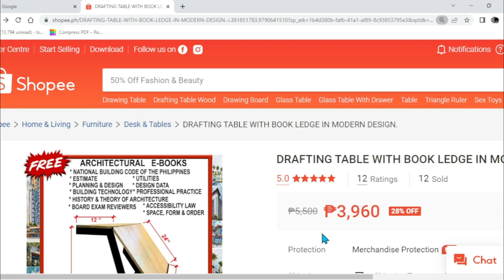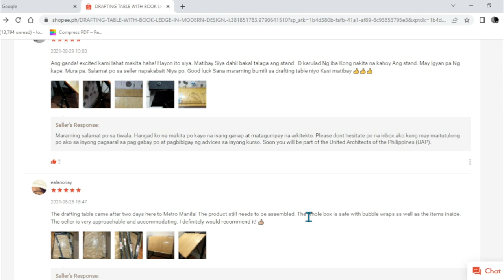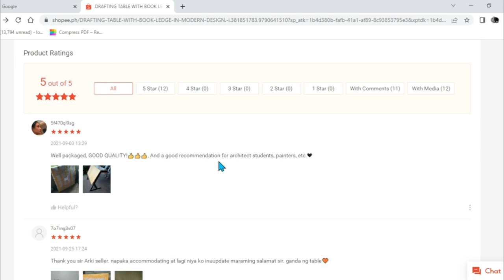DRAFTING TABLE FOR ARCHITECTURE STUDENTS.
Affordable drafting table made of steel frame with architecture books.
Recommended Student Materials.
1. Drafting Table

3. Triangle ruler
7. Watercolor
8. Watercolor Paper
9. Mechanical Pencil
10. Pencil ( normal )
11. Eraser
12. White Ink
13. Colored Pencil